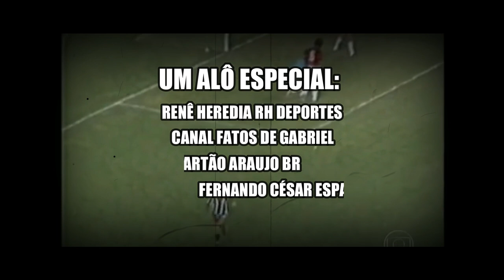Lembra-se de MENDONÇA? O Eterno ídolo Do BOTAFOGO Nos Anos 70 E 80 Cuja História Teve Um Triste Fim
Lembra-se de MENDONÇA? Eterno ídolo Do BOTAFOGO Nos Anos 70 E 80 Cuja História Teve Um Triste Fim.
Que Fim Levou Mendonça?
Hoje o canal Histoéfutebol tem a honra de contar a história de Mendonça, talentoso meio campista que brilhou, principalmente, no Botafogo nas décadas de 1970 e 1980. Também teve passagens por clubes gigantes do futebol brasileiro como Palmeiras, Santos e Grêmio.
Mendonça não foi jogador dos dribles comuns. Deixava o adversário para trás só no balanço! A mudança da bola de um pé para o outro desarrumava seus marcadores.
Você vai saber aqui que fim levou Mendonça?
Mendonça após encerrar a carreira teve que enfrentar a dura realidade, comum a maioria dos jogadores de futebol contemporâneos,  da falta de planejamento para viver a aposentadoria. Nos últimos anos de vida ele vinha lutando contra o alcoolismo. No dia 5 de julho de 2019, aos 63 anos de idade, em decorrência da queda de uma escada na estação de trem Guilherme da Silveira, em Bangu, Rio de Janeiro, ele veio a óbito.
Sem delongas, vamos relembrar os grandes feitos de Mendonça para o nosso futebol.
Início No Bangu.
Milton da Cunha Mendonça, mais conhecido apenas como Mendonça, nasceu no bairro de Bangu no Rio de Janeiro, em 23 de maio de 1956.
Mendonça é filho de um ex-zagueiro do Bangu Atlético Clube, também conhecido como Mendonça, que atuou no clube na década de 1950.
No início da década de 1970, o pequeno Mendonça era o craque do time Dente de Leite do Bangu Atlético Clube, que coincidentemente tinha o velho Mendonça como treinador.
Por ser filho do treinador, Mendonça era vítima dos companheiros de clube, que inclusive o chamavam de “Filhinho de Papai”. Foi o suficiente para que o destino o colocasse no caminho de General Severiano em 1971.